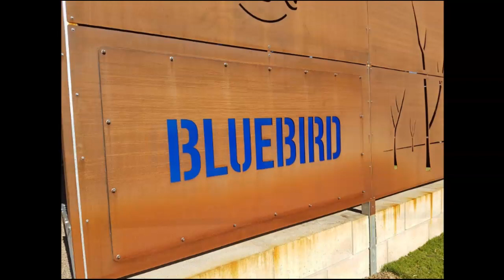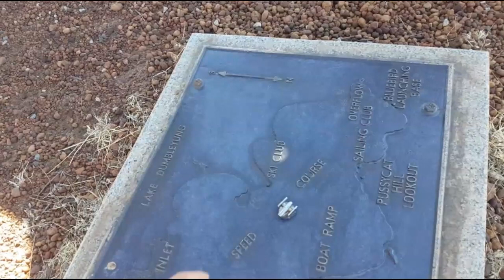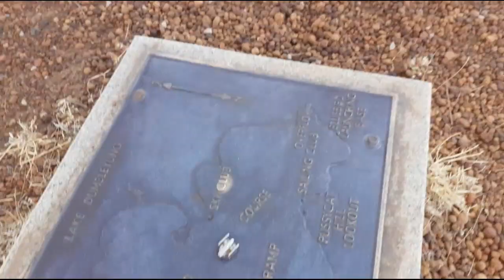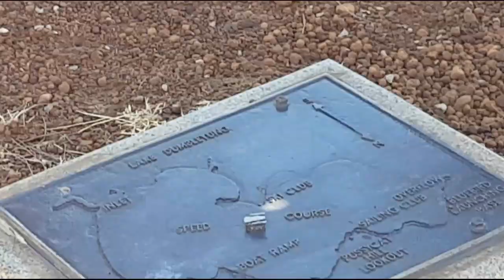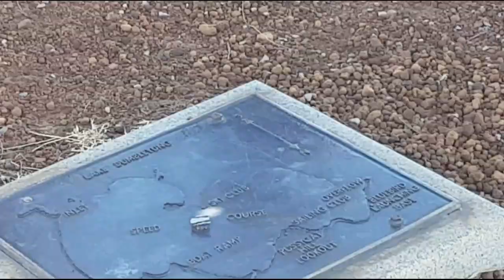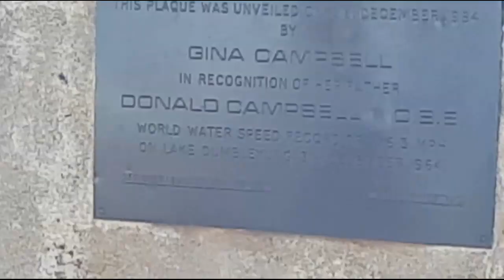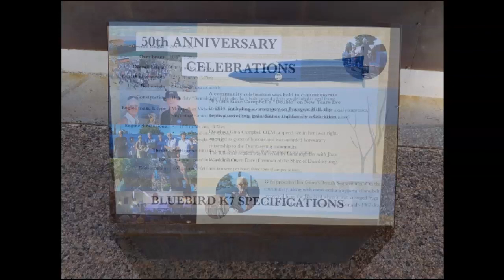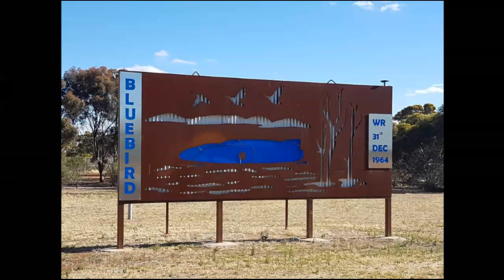The 54th Anniversary of the World Water Speed Record Set By Donald Campbell - Lake Dumbleyung - 2018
Documentaries on Donald Campbell MBE, His Bluebird Boat K7 on Lake Dumbleyung and Other Lakes etc

Donald Campbell set the world water speed record on my hometown's lake (Lake Dumbleyung) in the Great Southern Region of Western Australia, 250km's South East of the capital city of Western Australia, Perth.

Dumbleyung Lake received world recognition when Donald Campbell broke the world water speed record on it on 31 December 1964, travelling at 444.66 km/h (276.3 mph) in his boat Bluebird K7. A granite memorial to Campbell can be seen at Pussy Cat Hill, a prominent feature and vantage point to view the entire lake area

Dumbleyung Lake, also widely known as Lake Dumbleyung, is a salt lake in the Great Southern region of Western Australia. The lake has a length of 13 kilometres (8 mi) and a width of 6.5 kilometres (4 mi); it covers a total area of 52 square kilometres (20 sq mi)

The lake nearby was discovered and named Dambeling Lake by explorers Henry Landor and Henry Maxwell Lefroy in 1843, and the current spelling was used by surveyors in the 1860s and 1870s

Donald Malcolm Campbell CBE (23 March 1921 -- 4 January 1967) was a British speed record breaker who broke eight absolute world speed records on water and on land in the 1950s and 1960s. He remains the only person to set both world land and water speed records in the same year (1964).